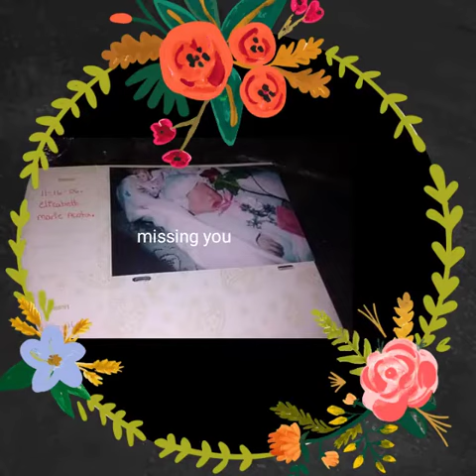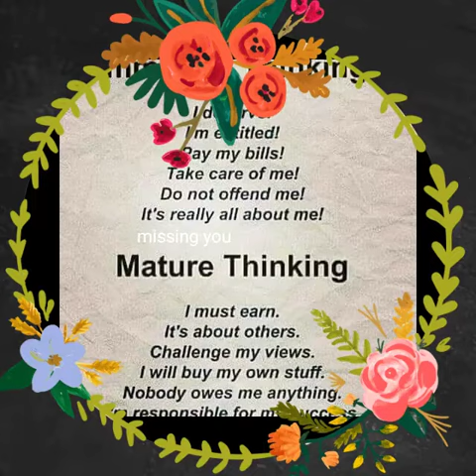2018 , broken beautiful